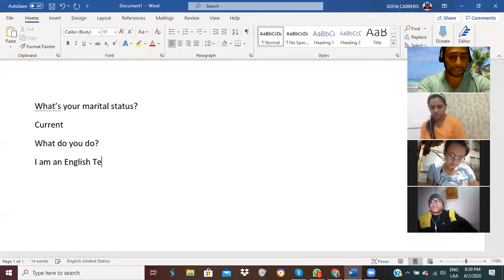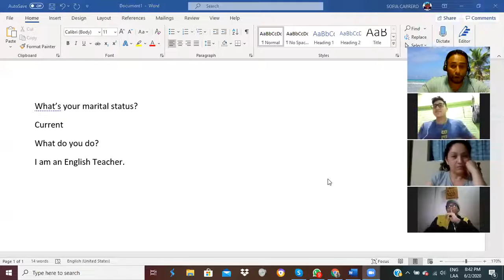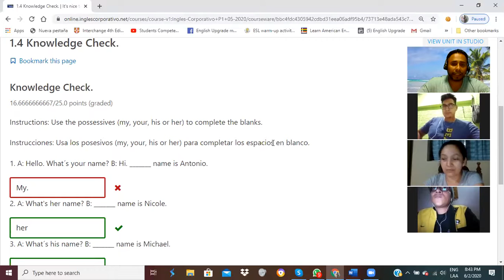Ingles Corporativo-2.1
By the end of this lecture participants will be able to use “my, your, his & her” in order to introduce their names or to introduce a friend or classmate.

Al final de esta clase los participantes serán capaces de usar los adjetivos posesivos “mi, tu,su,” con el fin de presentar sus nombres o presentar a un amigo o compañero de clase.